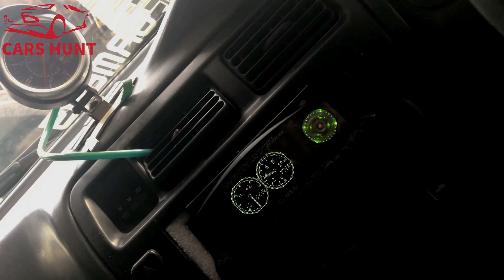Toyota Corolla AE-101| 3SGTE All Wheel Drive | Cars Hunt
Cars in Pakistan by Carshunt
owner:Yousaf khan